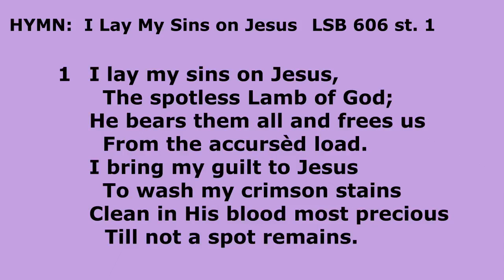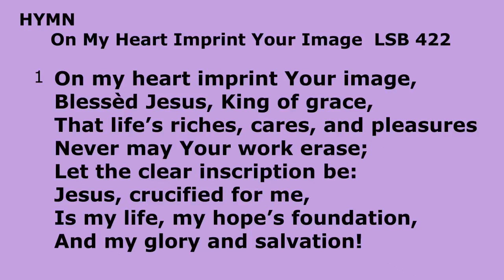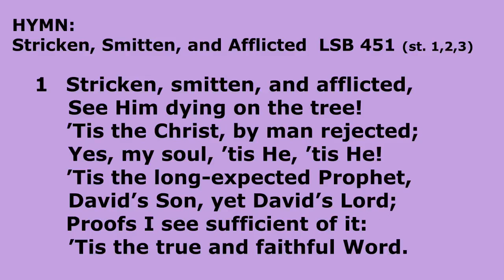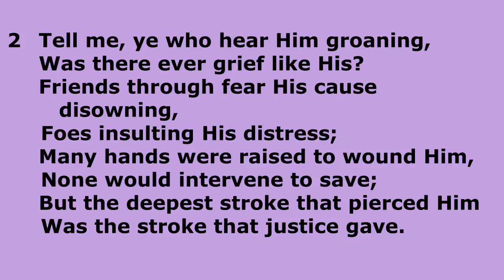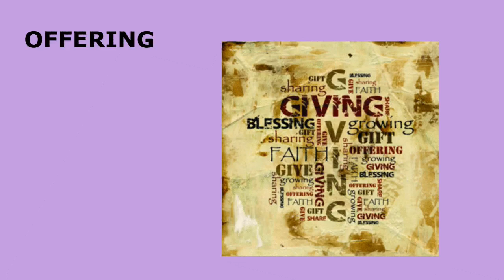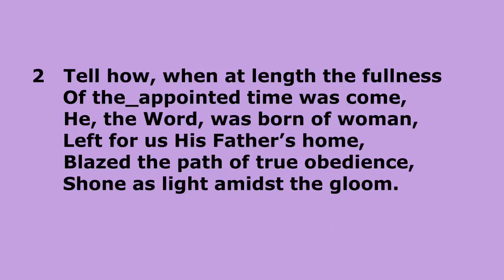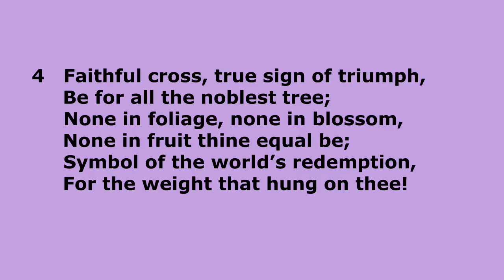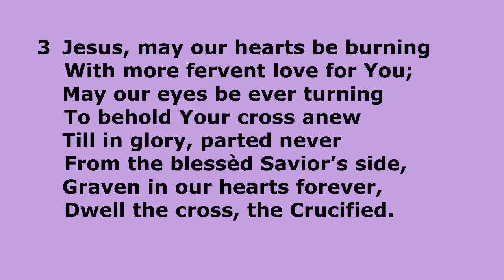Midweek Lenten Service March 20, 2024